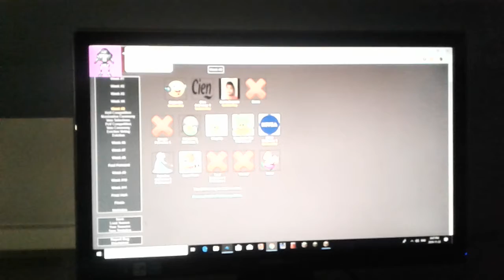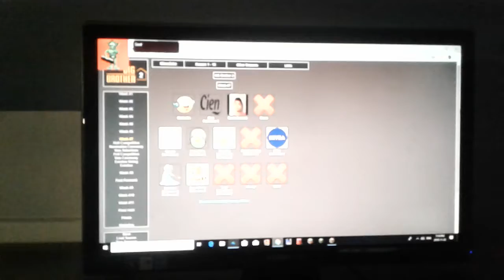MS Brother 2 Episode 2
New Microsoft agent Videos in 1 day!